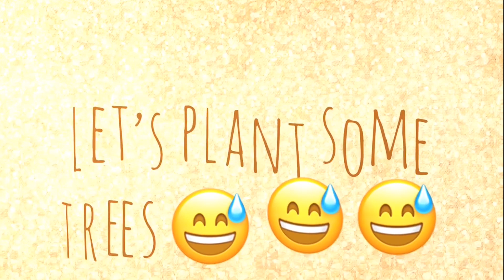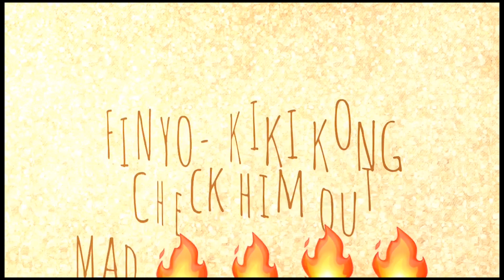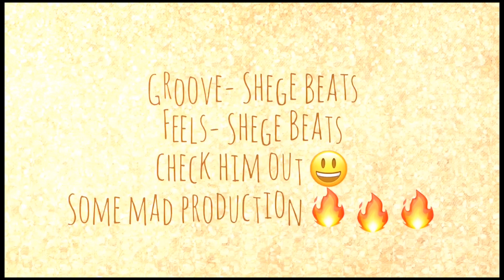SAVE OUR RIVERS INITIATIVE || I MET THE FUNNIEST PEOPLE IN MERU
Save our rivers initiative was started by a group of friends whose aim was to plant indigenous trees near streams to prevent them from drying.
You do not have to be part of them to plant a tree. Wherever you are, you should make an effort especially now that the rains are still on.
PLANT A TREE , SAVE A STREAM